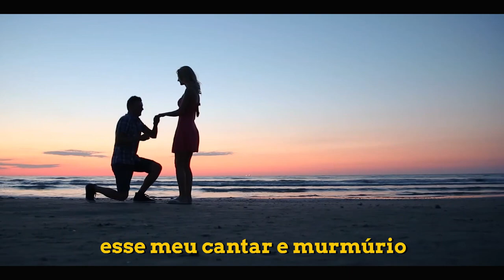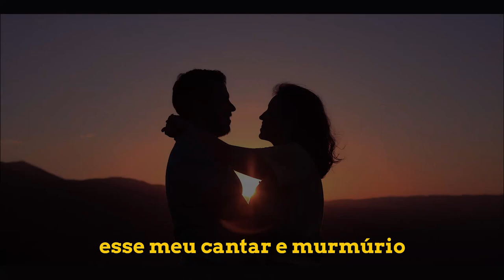Sincero Amor - MAZINHO & LUCIANO participação de Tostão Mineiro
A dupla MAZINHO & LUCIANO estão juntos a mais de 16 anos.
Sempre explorando o estilo pantaneiro na música sertaneja, e na maioria de seus lançamentos fonográficos, com composições autênticas.

A dupla Mazinho e Luciano tocam no Clube Tropeiros em Dourados, localizando as margens da BR 163 no estado de Mato Grosso do Sul todos os sábados e domingos com um público fiel e cativo que a dupla considera a sua família.

Alguns trabalhos da dupla;
* CD ''Terras Guarani''
* Estilo Pantaneiro ao vivo
* Mazinho e Luciano e convidados
* Bailão do Clube Tropeiros

Quem quiser entrar em contato e contratar o Show da Dupla Mazinho & e Luciano, fale direto com eles pelos telefones ou 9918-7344